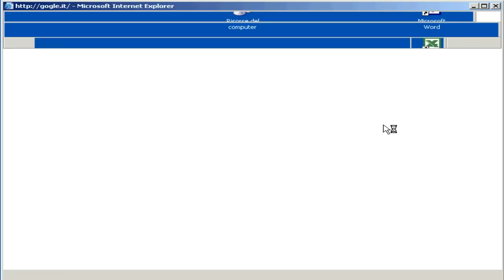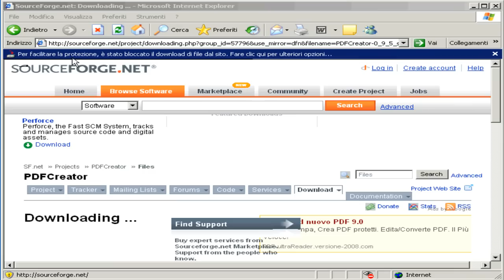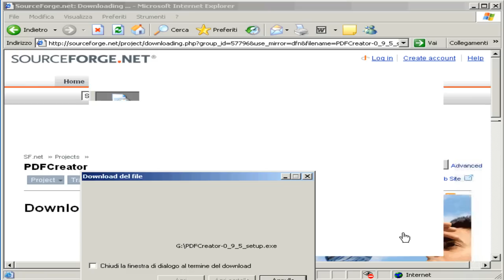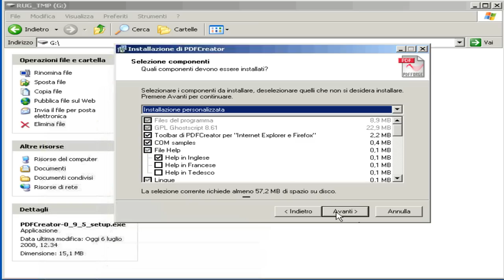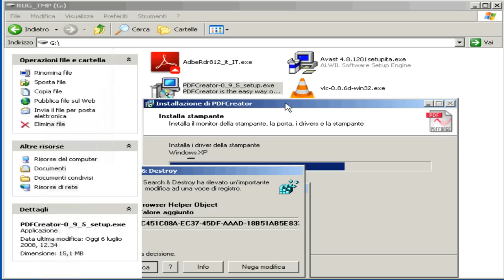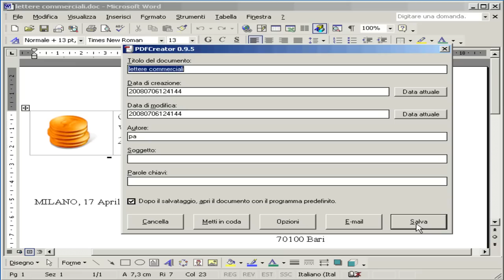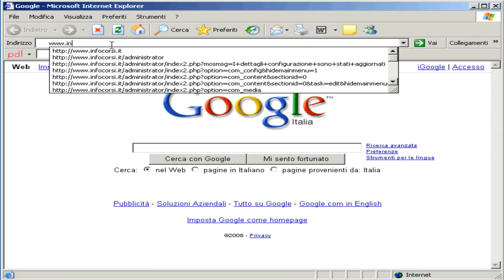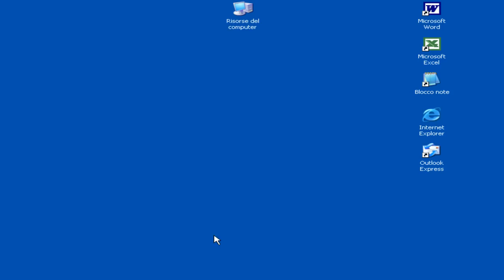Creare file PDF con PdfCreator (tutorial)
- PdfCreator è un programma Open Source, quindi, gratuito per la creazione di file PDF partendo da qualsiasi formato (word, excel, pagine web, ecc.)